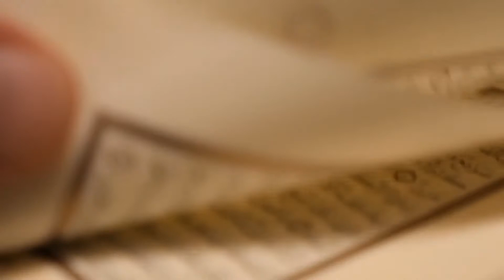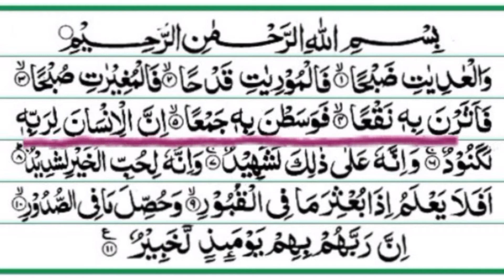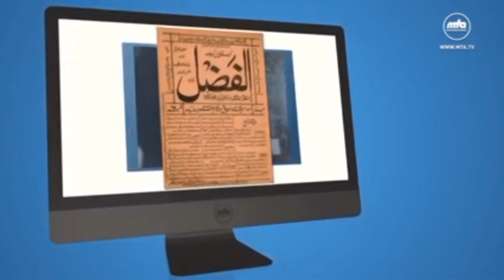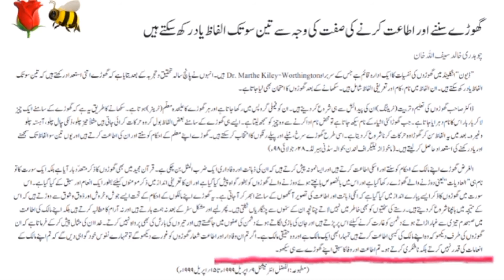Al-Adiyat | Horses in Quran | Oath of Allah | گھوڑوں کی اہمیت قرآن میں | گھوڑوں کی قسم | Be Shah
In this Episode, we will learn why Allah has mentioned Horses in Quran. We will discuss why Allah has taken Oath on Horses. and what's the common thing between Momineen and Horses.

Compared to horse- Human is unthankful due to love of wealth
The Oaths of Allah
Why the horses?ᴴᴰ| Quraan Recitation | Surah Al Adiyaat |
"Divine Oaths" Oath of Allah in the Quran for everyone
Remarkable REAL LIFE story...The Horse & The Qur'an